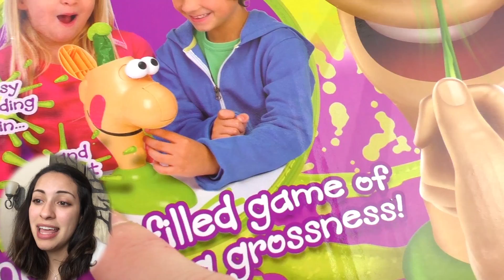Gooey Louie English - Nose Picking Race | Play with me toys for kids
Have fun!

If you like nursery rhymes, you can download these on Google Play Music:

Channel description:
welcome to “Play with me - Toys for kids” here you can find everything about PLAYMOBIL, Barbie, Disney Frozen Princess, Play-Doh, Monster High... and much more.

We also have a cool Playmobil family, which is called “Smith Family".

You will find many interesting and exciting stories about “playmobil hospital”, “playmobil police”, “playmobil family stories”, “playmobil ghostbusters “, “playmobil school” ... and much more!!
There’s always something going on in here!